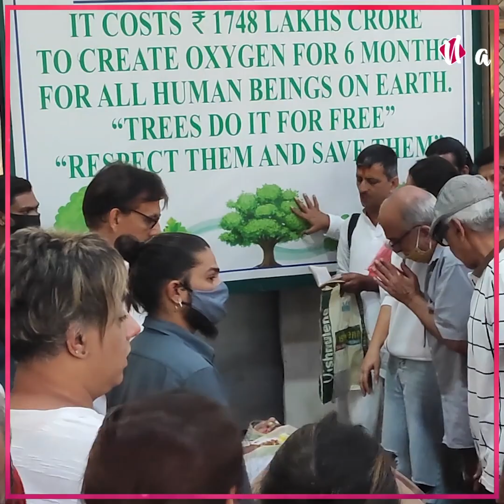एक्टर सिद्धांत वीर सूर्यवंशी का अंतिम संस्कार, टूटे दिल से बेटी ने निभाईं पिता की आखिरी रस्में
एक्टर सिद्धांत वीर सूर्यवंशी का अंतिम संस्कार, टूटे दिल से बेटी ने निभाईं पिता की आखिरी रस्में, बार-बार संवारती दिखी एक्टर का चेहरा, एक्टर का पार्थिव शरीर को देख रोईं पत्नी